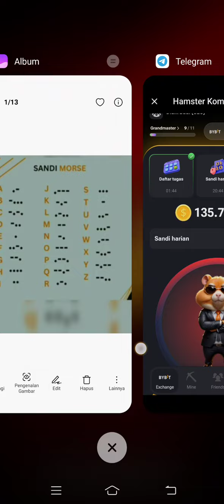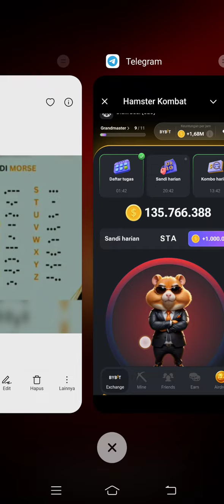Sandi morse hamster kombat 5 juli 2024